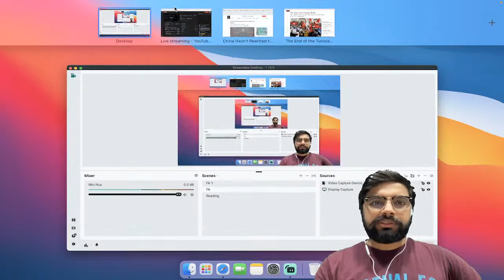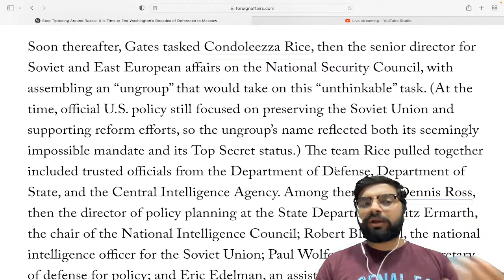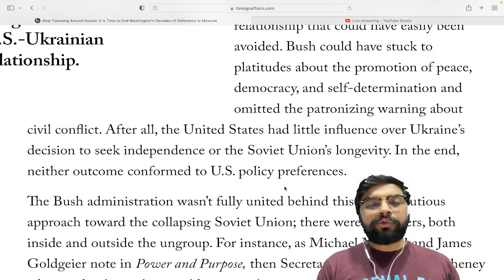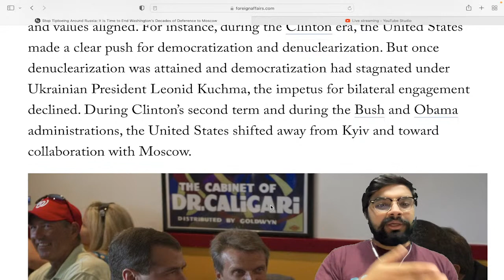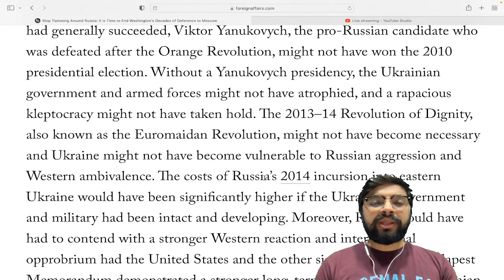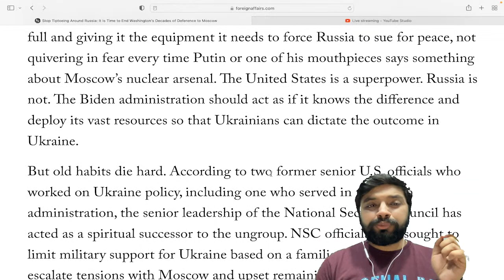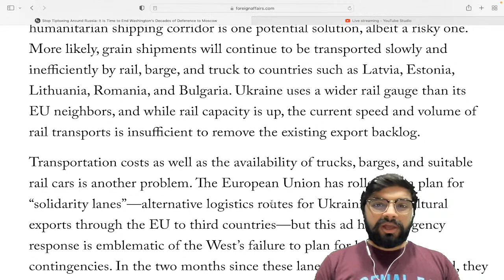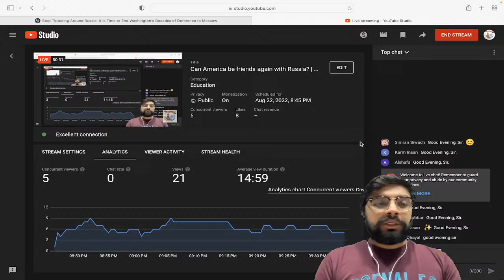Can America be friends again with Russia? | USA - Russia | UPSC | Current Affairs for UPSC - IAS